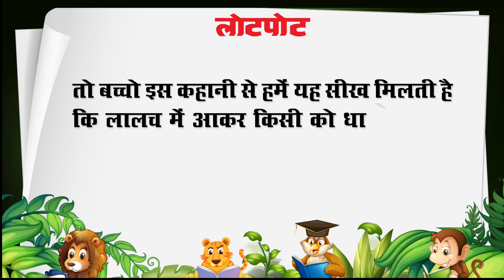लालच का फल II Lalach ka Phal II Hindi Moral Stories II LotPot Comics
Greed leads to foolishness.

About LOTPOT-

LotPot is One Stop Destination for your Kids on YouTube.

LotPot (लोटपोट) is a Fortnightly Hindi comic magazine published by the Mayapuri Group of publications. The title was registered by Mr. A.P. Bajaj in 1969.